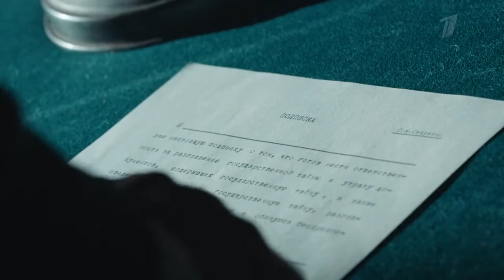«Начальник разведки» Премьера с 18 апреля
Где смотреть: ТК «Первый канал»
Жанр: драма, история, биография, детектив
Количество серий: 8
В ролях: Сергей Марин, Игорь Петренко, Иван Добронравов, Екатерина Вилкова, Артём Ткаченко, Егор Бероев, Екатерина Волкова, Иван Стебунов, Николай Иванов, Виталий Крылов, Леван Мсхиладзе, Дирк Мартенс, Юлиан Мау, Джошуа Гроте, Кристиан Мок, Марцин Стец, Виталий Кищенко, Анатолий Кот, Лев Прыгунов, Сергей Угрюмов, Дмитрий Куличков и др.

История становления советской разведки, рассказанная через судьбу её самого молодого начальника — 31-летнего Павла Фитина, человека, который в кратчайшие сроки вопреки всему и вся возродил её из пепла репрессий и сделал одной из сильнейших спецслужб мира.
Добро пожаловать на STREAM TRAILER TV